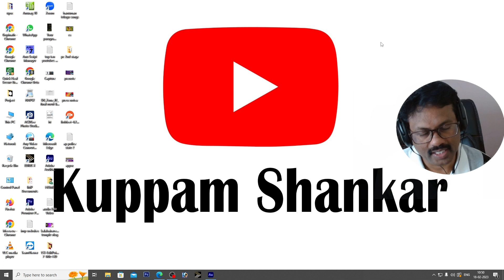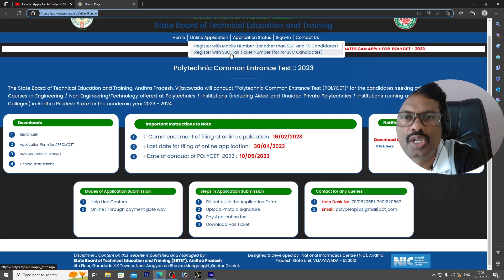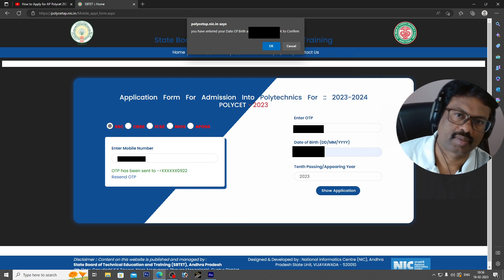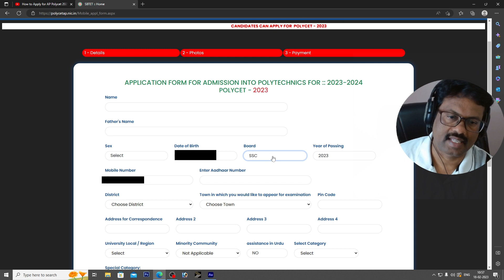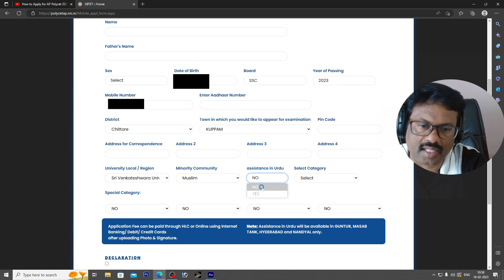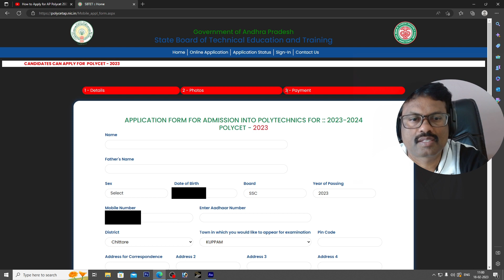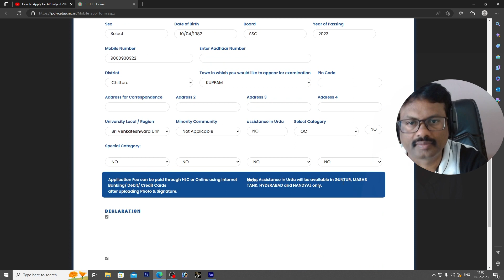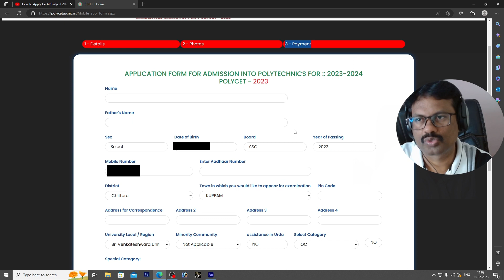How to Apply ap Polycet 2023 II Step by Step Process II Telugu